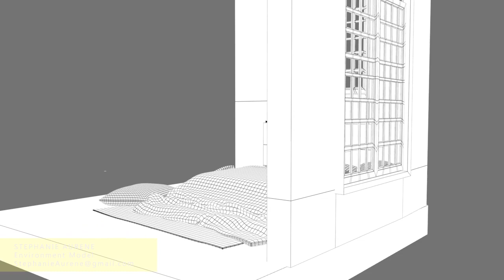"Bedroom Scene" 3D Environment Modeling & Texturing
"Bedroom Scene" scene was a personal modeling project done at Spring of 2018. 3D modeled in Autodesk MAYA, textured & sculpted in Substance Painter, rendered using Arnold renderer.

STEPHANIE AURENE TEDJA
Student Numb. 20162685
Dongseo University, Busan.